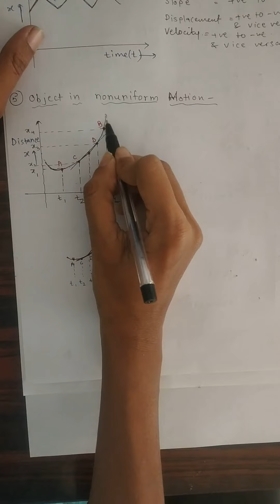XI Physics Chap Motion in Plane lecture#3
By Smt. B.R.Shinde